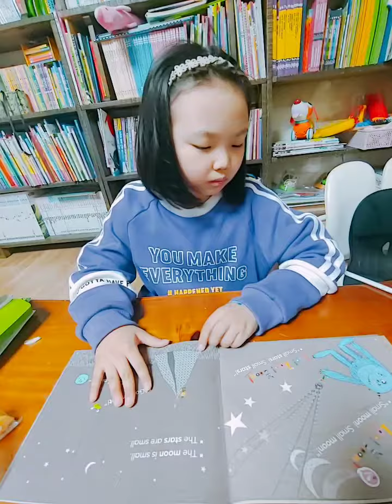정다은first readers